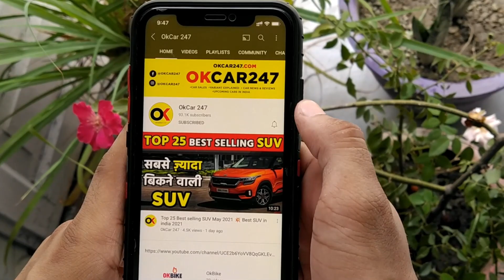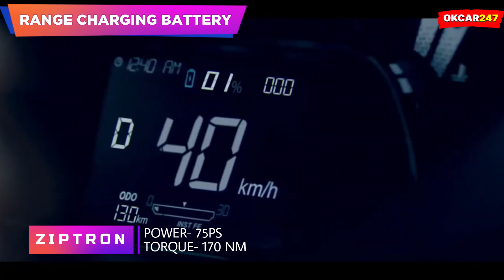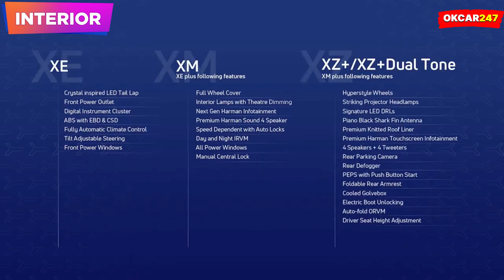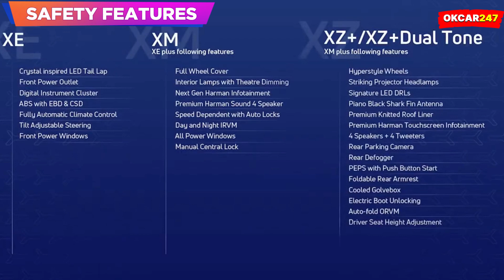2021 Tata Tigor EV India Launch: Price, Range, Charging Time, Specs, Features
2021 Tata Tigor EV launched at Rs 12 lakh | gets 306km range | Launch of the new Tigor EV | Tata Tigor ev live launch | tata tigor ev 2021 price in india | tigor ev official launch | battery | TATA TIGOR EV 2021 tatatigorev2021 tatatigorev tatatigorziptron2021 TIGOR EV Officially Launched by Tata Motors - Is this Overpriced compared to Nexon EV?